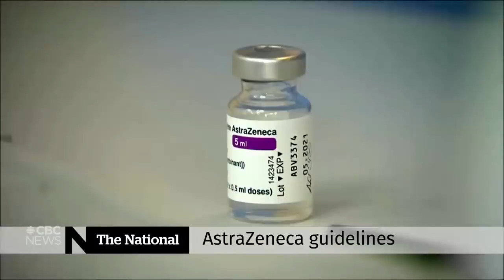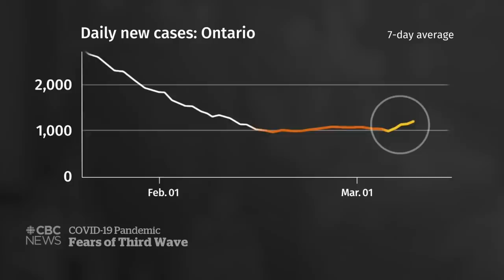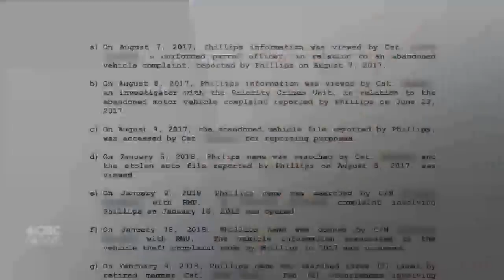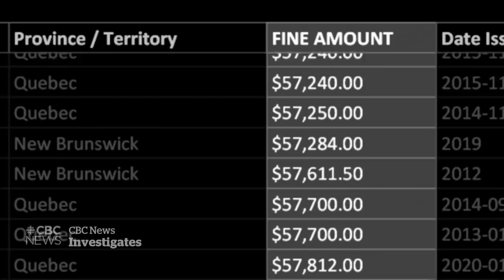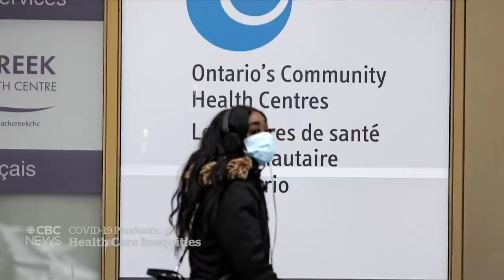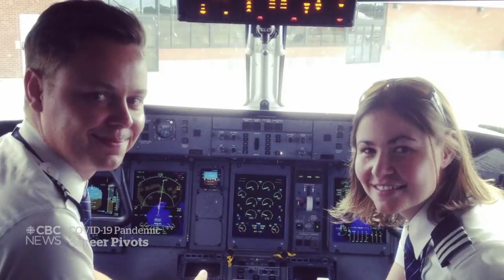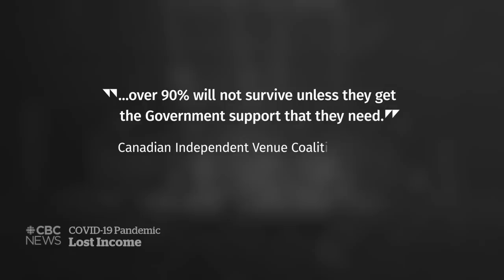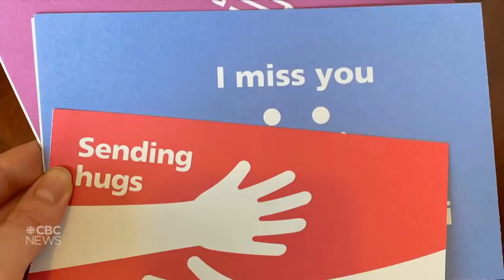CBC News: The National | Distributing AstraZeneca; Ontario’s possible 3rd wave | March 10, 2021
The provinces start revealing their plans to get AstraZeneca vaccines off of shelves and into people’s arms. There’s growing concern about a third wave in Ontario, but what could it look like? Plus, making a career change during the pandemic.

00:00 The National for March 10, 2021
01:02 Shifting plans, guidance on AstraZeneca vaccine
05:19 Concerns Ontario could enter COVID-19 third wave
08:11 Feds vow to fix drinking water, offer no target date
10:25 Corey Hurren sentenced to 6 years in prison
10:56 Miltary sexual misconduct allegations
11:31 Broken Honour | The Fifth Estate investigates
14:10 Unauthorized police checks of MLA Shannon Phillps
16:20 Provinces fail to collect $1.3B in unpaid fines
19:34 Myanmar military targets politicians, journalists
22:10 Meghan Markle files complaint against Piers Morgan
23:33 Higher COVID-19 deaths in racially diverse areas
24:20 Pandemic highlights need for community health centres
27:25 Canadians who made a "pandemic pivot"
33:48 The Pandemic: How it started, how it's going
35:09 A doctor-recommended hug
35:30 Newly vaccinated seniors ready to get their lives back
40:46 Weeknd breaks 2 billion streams on Spotify
41:10 Musician hit hard by the pandemic
43:45 The Moment: Pandemic postcards